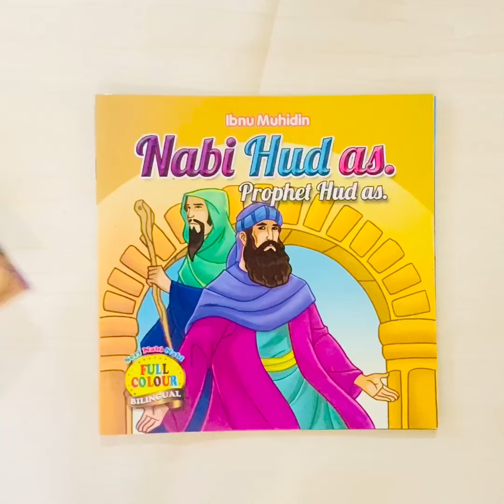Seri Nabi2 Full Colour Bilingual Nabi Hud as Prophet Hud as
Seri Nabi2 : Full Colour Bilingual Nabi Dzulkifli as. Prophet Dzulkifli as.
Seri Nabi2 : Full Colour Bilingual Nabi Ayyub as. Prophet Ayyub as.
Seri Nabi2 : Full Colour Bilingual Nabi Adam as. Prophet Adam as.
Seri Nabi2 : Full Colour Bilingual Nabi Daud as. Prophet Daud as.
Seri Nabi2 : Full Colour Bilingual Nabi Harun as. Prophet Harun as.

Allah mengutus para nabi dan rasul untuk menyampaikan wahyu dan ajaran-Nya. Mereka adalah orang orang saleh yang patut diteladani. Segala perbuatan dan perkataan nabi dan rasul adalah contoh yang patut kita tiru dan kita terapkan dalam kehidupan sehari-hari.
Dalam buku ini kita bisa belajar kejadian yang dialami para nabi dan rasul dan bagaimana mereka menghadapinya. Misalnya Nabi Ibrahim, as yang tetap percaya kepada Allah meskipun ia dibakar oleh orang orang kafir. Tentu saja, ada kisah Nabi Muhammad saw yang dengan gagah berani membela agama

Kisah-kisah dalam buku ini disajikan secara singkat dan berima sehingga mudah sekali dicerna oleh anak anak prasekolah